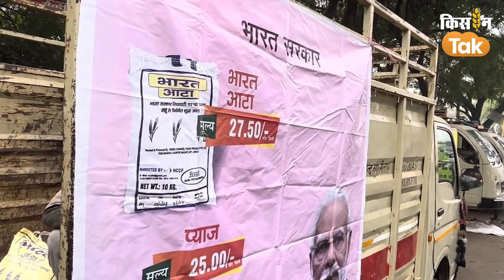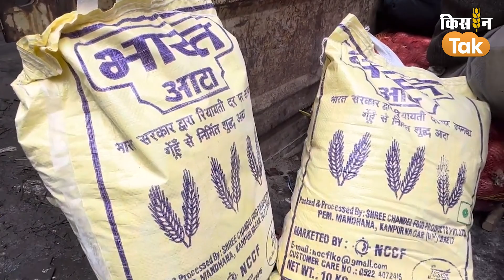Onion Price: सस्ता आटा, दाल, प्याज बेचने वाली Modi Govt की Mobile Van पहुंची Lucknow | Kisan Tak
Onion Price: सस्ता आटा, दाल, प्याज बेचने वाली Modi Govt की Mobile Van पहुंची Lucknow
महंगाई से राहत देने के लिए केंद्र सरकार ने सस्ती दर पर आटा, टमाटर, प्याज, चना दाल बेचने की शुरुआत कर दी है. केंद्र सरकार की सस्ती दर पर खाद्य पदार्थ बेचने मोबाइल वैन लोगों के बीच पहुंचने लगी है. ये वीडियो उत्तर प्रदेश की राजधानी लखनऊ की है. जहां केंद्र सरकार की मोबाइल वैन के जरिए सस्ता आटा, दाल और प्याज बेची जा रही है. खाद्य पदार्थ बेचने वाली मोबाइल वैन पर आटा, दाल और प्याज के भाव का बैनर भी लगा है. जिसमें देखा जा सकता है कि 27 रुपये 50 पैसे प्रति किलो भारत आटा और 25 रुपये किलो प्याज और 60 रुपये किलो दाल लिखा हुआ है.
Producer
Editor
Report- navinsuri